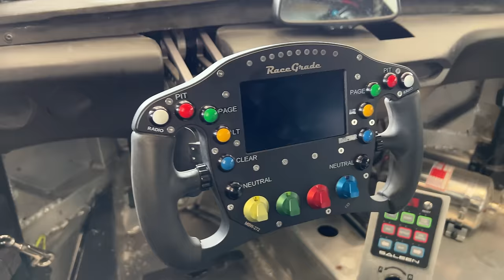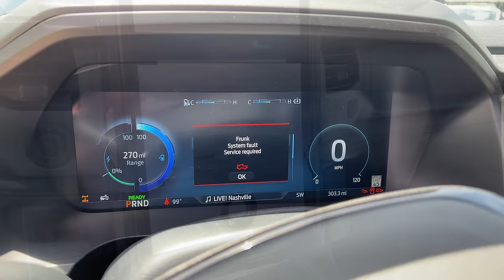Steve Saleen Brings his Saleen S1 to Car Show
Today Steve Saleen was at a car show just down the street so I went to check it out.  The new Saleen S1 supercar was there as well as the race version.  I finally get to check out the new all electric Ford F150 Lightening truck I found parked next to a Ford Mustang Mach E.   I also take you on a tour around the show and show you a few of my favorites.